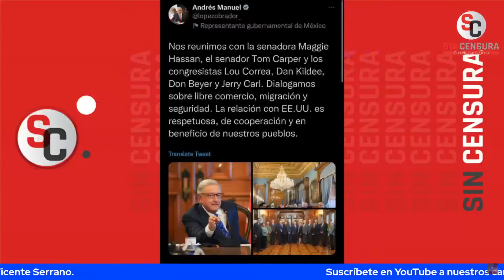AMLO SE REUNIÓ CON SENADORES Y CONGRESISTAS DE MEX Y EE.UU PARA TRATAR LO MEJOR PARA AMBOS PAÍSES